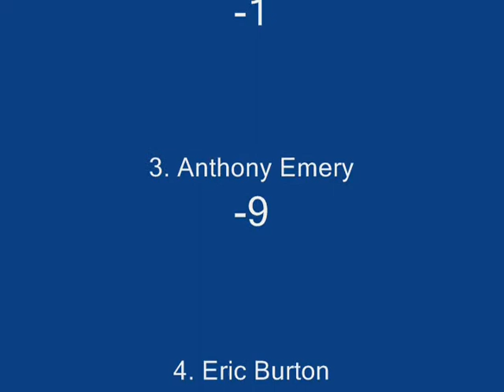S2 NRSL Outback series chase race 5 at Texas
Welcome to Texas Motorspeedway
How will our chasers do and how will our hometown hero do: James Silverfox who is also your points leader